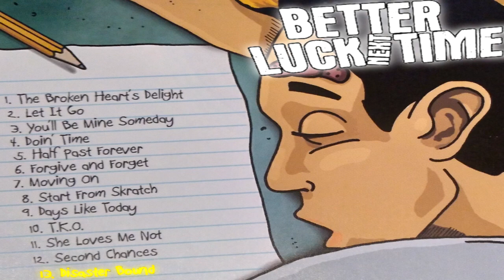Disaster Bound Cover | Better Luck Next Time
Last one right?

[Verse 1]
I’ve got a bad feeling, it’s the worst idea I’ve ever had
I bid so long, farewell to the music that I called my own
I’ll give it all away now, I never liked it anyway
I think it came and it went as a small phase
I’ll play the music that I heard only yesterday

[Pre-Chorus]
It only goes to show that the worst of tomorrow
Is a lost cause living inside ourselves
Awake with an empty feeling
You’ve forgotten how it felt

[Verse 2]
Let’s raise our phone cams high so the world sees our pity at hand
I’ve got so many, I’ve got to cut it down now
Hang tight kids, I’m fixing it
Somehow, I never thought having space would consume my life

[Chorus]
We seem to build up walls around us
And in attempt to climb, we’re only falling down
I can’t manage to find you when the scene’s disaster bound

[Post-Chorus]
Remember when we tried so hard
Pretending just to not get caught
San Dimas High School Football Ruled
And Dammit set them all apart

[Verse 3]
I’ll trade my punk rock records for my girlfriend’s make-up
And her skin tight jeans
I’ll turn my world right over, and no one’s gonna know it
I bought it all in this Hot Topic starter kit
I missed the band, but I’m fashion statement number one

[Bridge]
This is our Tragic Kingdom going Double Plaidinum
Have we all forgot turn the radio off?
And bring me back to basic Teenage Politics

[Verse 4]
Now you could say that the worst is behind us
But that is not legit, and I’m so over it
Walk on a straight narrow path and remember what’s done is done
And living in the past
There was a time when we threw out the words
And the music was real, it was something to feel
Until then I’m giving up, and I’m never coming back

[Outro]
I’m giving up, and I’m never coming back
I’m giving up, and I’m never coming back to a scene that is bound for disaster
I’m giving up, and I’m never coming back (No, I'm never coming back)
I’m giving up, and I’m never coming back (Let's go!)